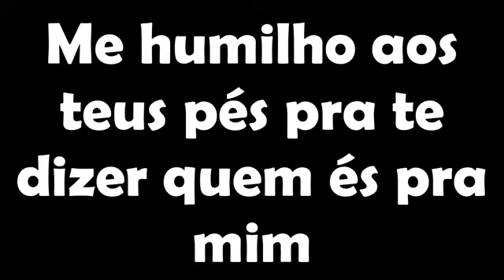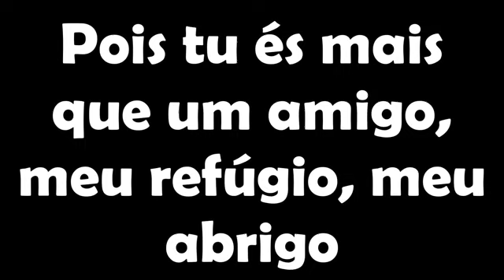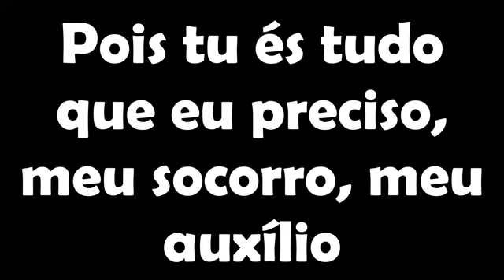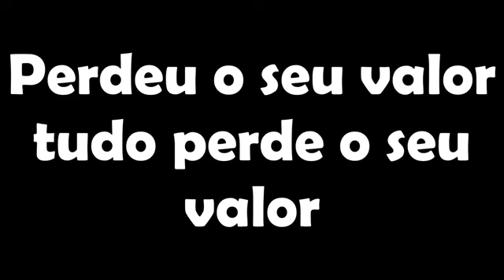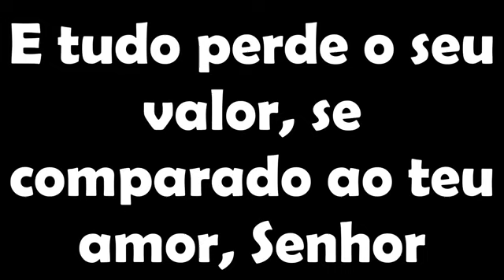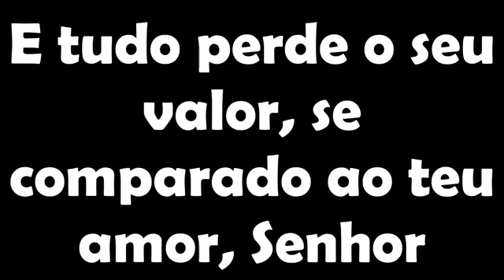QUEM ÉS PRA MIM - LUMA ELPIDIO (LETRA)